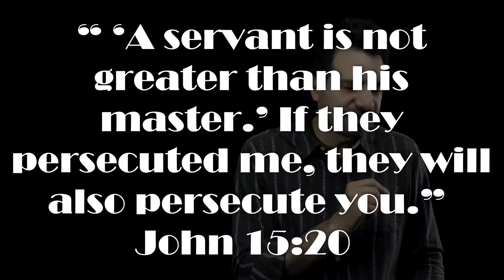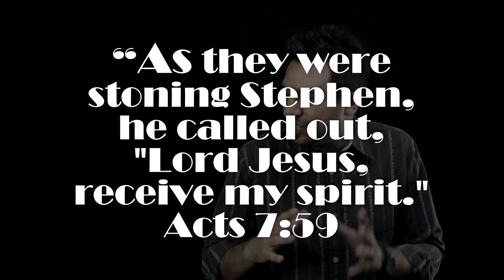How to Handle Hate | Acts 7:59 Bible Devotional | Christian YouTuber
As a Christian, how should we face hate or handle hate? What should we do when people make fun of us, bully us, or even hurt us, just because we believe in Jesus? Persecution for faith in Jesus Christ is nothing new. When we face hate, bullies, or persecution, we’re in good company with, Jesus, the Apostles, and many others throughout history. The Bible has many examples of how to handle hate.  In this Bible devotional looking at Acts 7:59, we’ll see what Stephen, the first Christian martyred, did when he face bullies, persecution and hate.

Acts 7:59 (ESV) “As they were stoning Stephen, he called out, "Lord Jesus, receive my spirit."